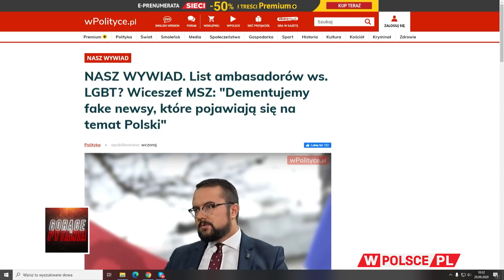KTO PRODUKUJE FAKE NEWSY O POLSCE?